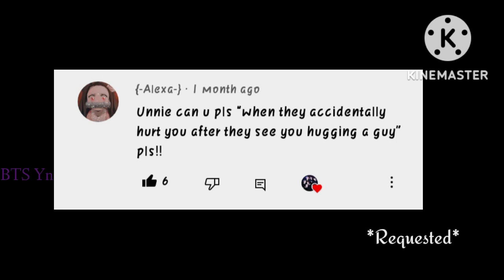BTS Imagine - When They Accidentally Hurt You After They See You Hugging A guy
Hi.. everyone